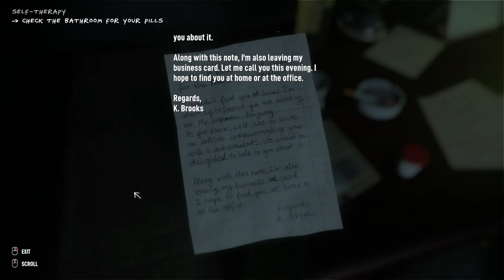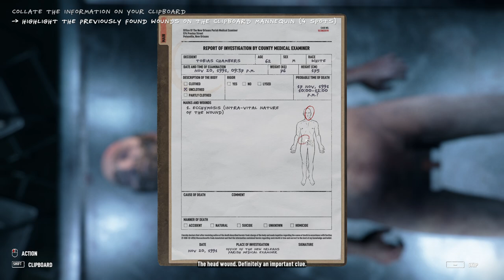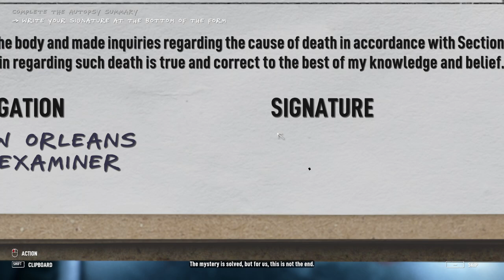"Everybody´s Dream Job" - AUTOPSY SIMULATOR - Part 1 - The Prologue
Welcome to another chilling episode on "FrightNight Files" where horror gaming takes a front seat in the ride through the macabre and the mysterious. Today, we delve into [Game Title], exploring every shadow and deciphering its darkest secrets. Strap in for a journey of jumpscares, strategy, and lore that only the bravest dare to endure.

Game Information:

Title: Autopsy Simulator
Developer: Woodland Games
Platform: PC
Release Date:
6 Jun, 2024